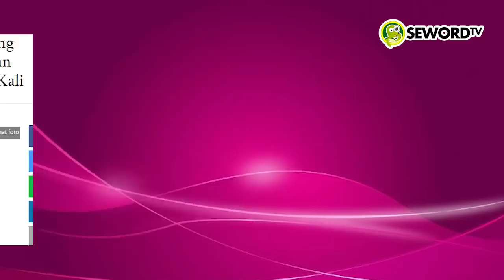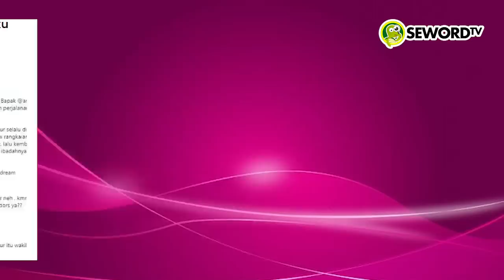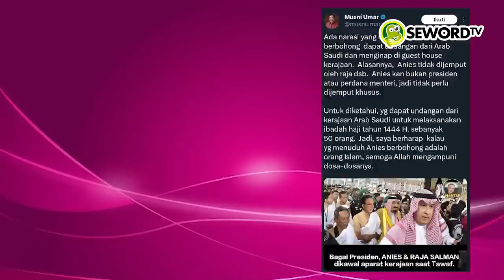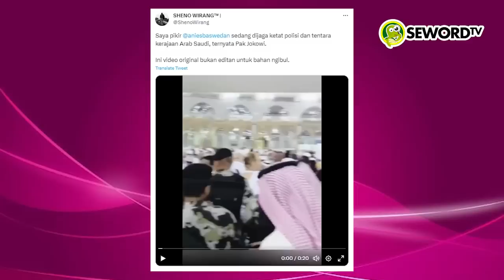Ninanoor: EDAAN!! GIBRAN BONGKAR HOAKS MUSNI UMAR, ANIES TANGGUNG KARMANYA!!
Ditulis Oleh: Ninanoor

Nama Musni Umar sudah cukup dikenal sebagai salah satu pendukung Anies Baswedan yang cadas. Dalam arti yang fanatik, namun kerap blunder. Karena sering kedapatan publik menyebarkan hoaks. Padahal dia ini katanya seorang profesor, bertitel PhD.